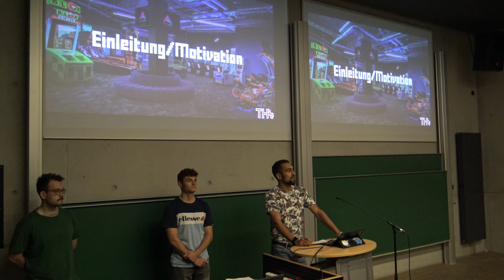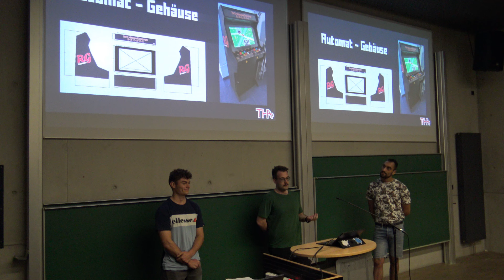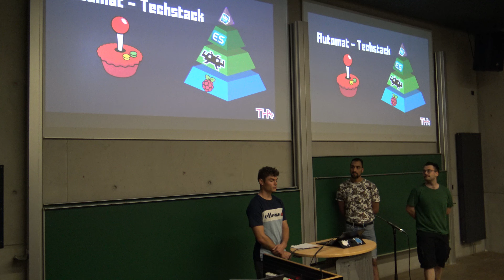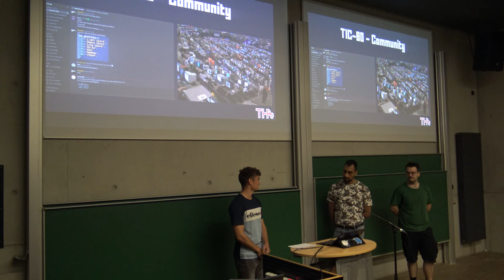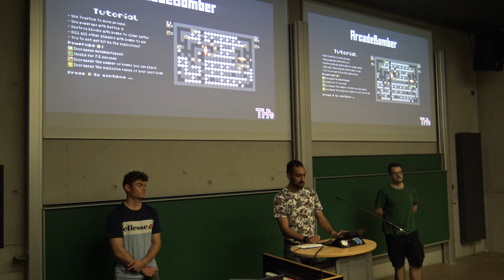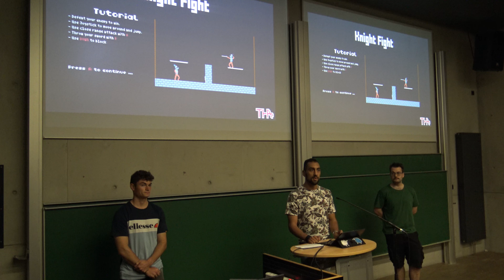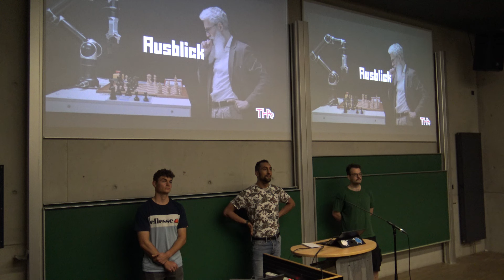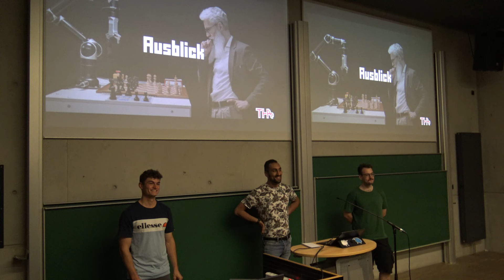Retro Games Challenge - Studentisches Team - futuRETRO II (27.07.24) - Techn. Hochschule Augsburg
Auf der zweiten futuRETRO, am 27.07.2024 an der Technischen Hochschule in Augsburg, referierte ein studentisches Team der THA über die "Retro Games Challenge".

Die futuRETRO bringt Interessierte im Umfeld des kreativen Umgangs mit historischen Computern und Rechenmaschinen zusammen. Mit der futuRETRO 2024 laden wir zu Vorträgen, Workshops, Austausch, Diskussionen und zum Erfahren historischer Hard- und Software an die Fakultät für Informatik der Technischen Hochschule Augsburg ein.

Das hier gezeigte Videomaterial wurde dem Yesterchips-Kanal zur Veröffentlichung zur Verfügung gestellt.

Yesterchips
Heimcomputer- und Spielekonsolenmuseum
Erbacher Straße 1
64750 Lützelbach/Haingrund